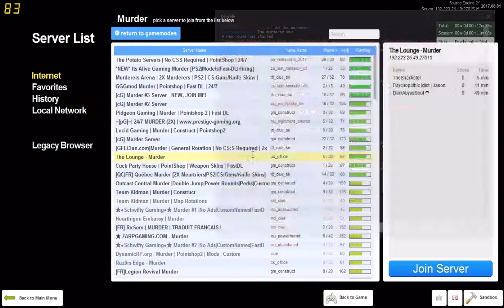Garrys Mod Murder: Counter Strike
we go on a counter strike map to kill random people and one of them doesn't look like she has a gun ever